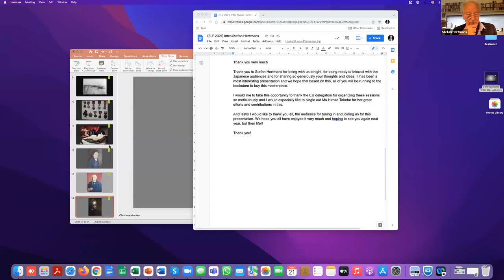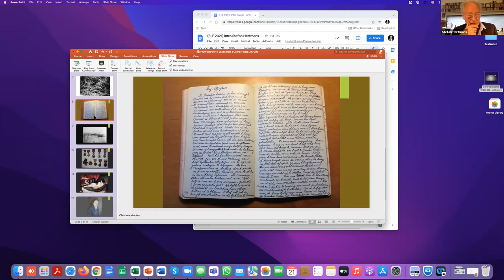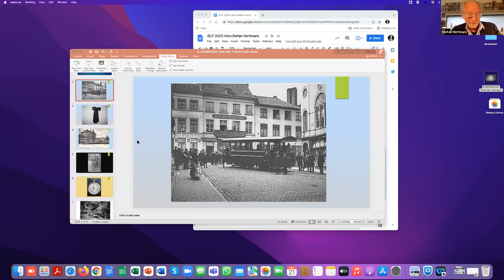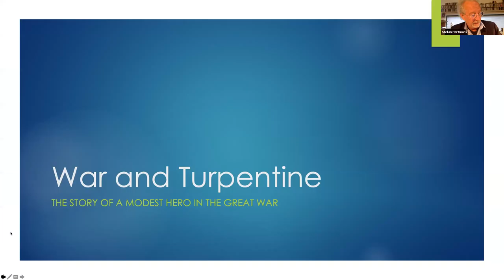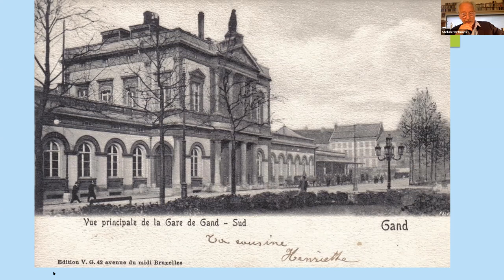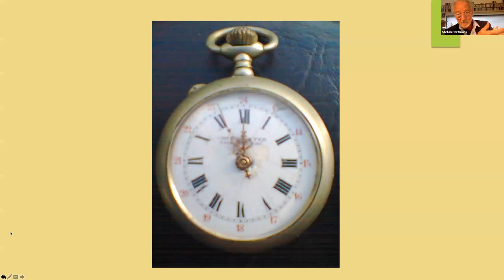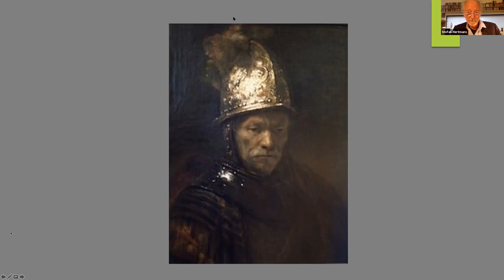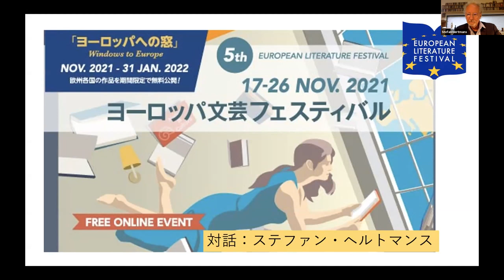[OR] 11/21（日）20:00〜【ヨーロッパ文芸フェスティバル】[5-2] 対話：ステファン・ヘルトマンス ーーフランダース・フィールド：第一次世界大戦の慎み深い英雄 オリジナル音声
【詳細】

【内容】
『戦争とテレピン油』（2020年、松籟社刊）は作者ステファン・ヘルトマンス自身の祖父のノートをベースとし、第一次世界大戦で英雄となった慎み深いフランダ－スの兵士の人生と時代に纏わる物語であると同時に、偉大な画家になりたいと願う若者の物語だ。情熱と希望、恐怖と崇高の間のバランスについての物語。更には壮大な歴史：近代史上初の悲惨な戦場となったフランダースフィールドの悲劇を反映する私的物語だ。

"War and Turpentine", based on the notebooks of Stefan Hertmans' own grandfather, relates the life and times of a modest Flemish soldier in the First World War who became a hero - but it is also the story of a young man wanting to become a great painter, a book about passion and hope, about the balance between the horror and the sublime. Moreover, this personal story reflects the greater history: the tragedy of Flanders' Fields, one of the first great killing fields in modern history.